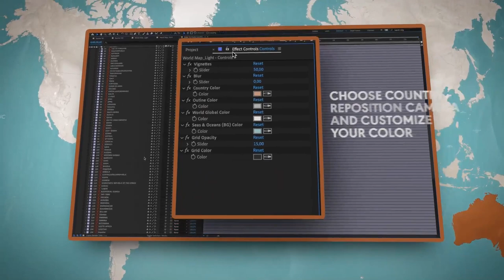World Map Countries Animation / Travel Map ( After Effects Template )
Main Features:

- World Map – For News and Documentary project Includes all countries
- 4K and HD resolution
- No plug-in
- Title places
- Navigation marks & arrows
- Paths lines
- Video tutorial